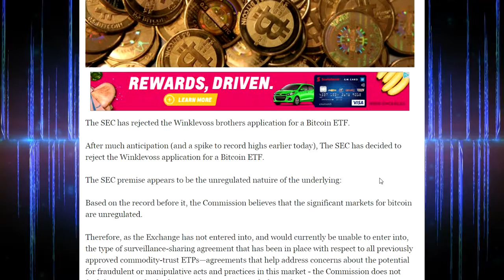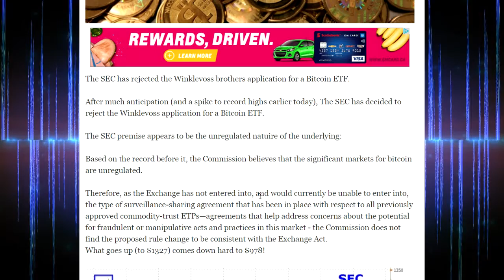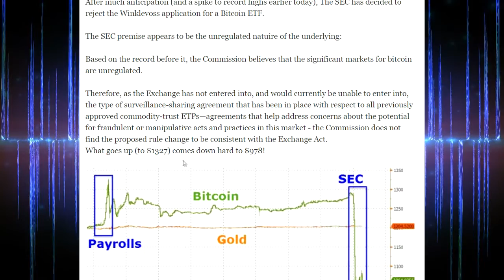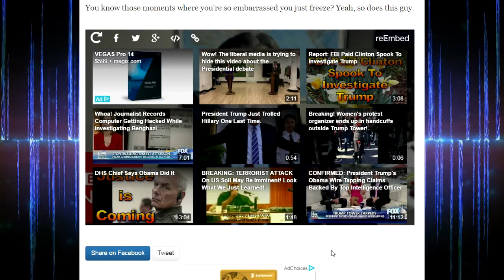Bitcoin Takes Hit Not As Stable As Once Thought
You will never guess what state this is happening in

BREAKING: SEC Hands Down Decision On Bitcoin ETF, And It's Big

Hilarious video shows professor interrupted by his children during BBC interview